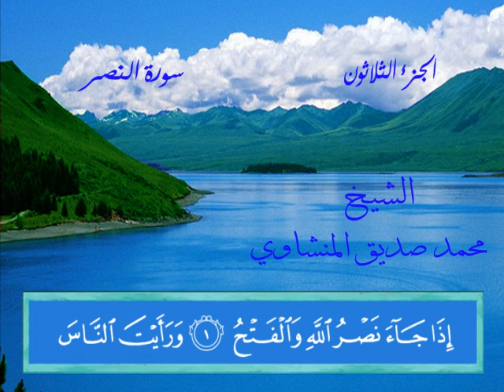سورة النصر الشيخ محمد صديق المنشاوي خط المصحف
سورة النصر - الشيخ محمد صديق المنشاوي - خط المصحف - عرض الآيات